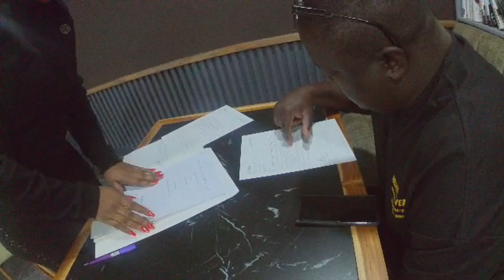LAND BUYING IN KENYA